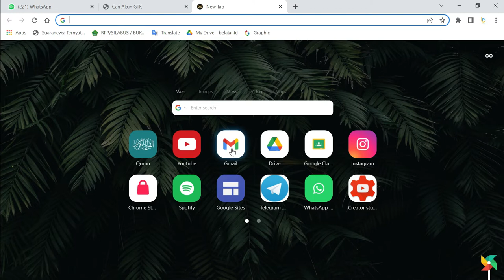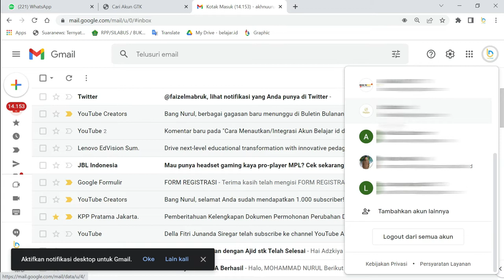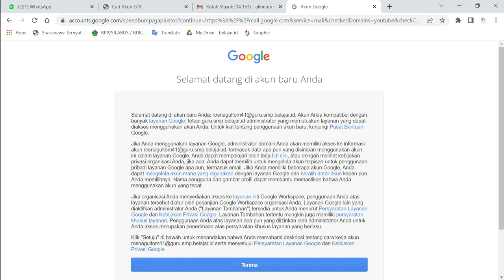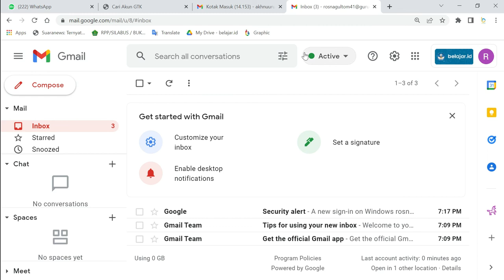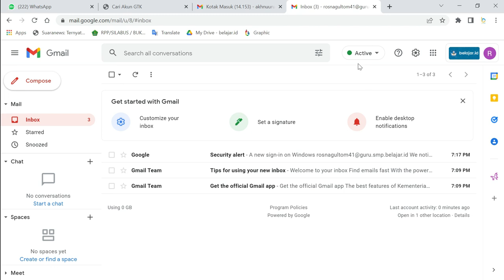Cara Aktivasi Akun belajar.id dengan Benar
akun belajar.id merupakan akun google workspace for education yang diberikan oleh kemendikbud ristek untuk para guru dan siswa dalam rangka pemanfaatan proses pembelajaran dari. segera aktif kan akun belajar.id anda untuk mendapatkan manfaatnya.

silakan ikuti Cara Aktivasi Akun belajar.id dengan Benar pada video ini.
semoga bermanfaat.